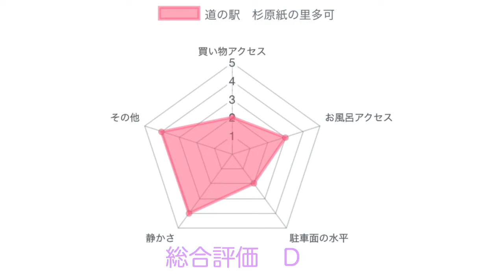道の駅 杉原紙の里多可 車中泊 兵庫県 多可町 お風呂 温泉 買い物 野宿 #26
道の駅杉原紙の里多可を簡潔に紹介します